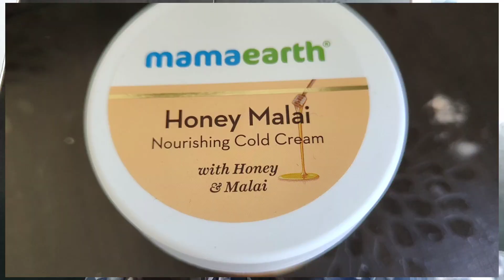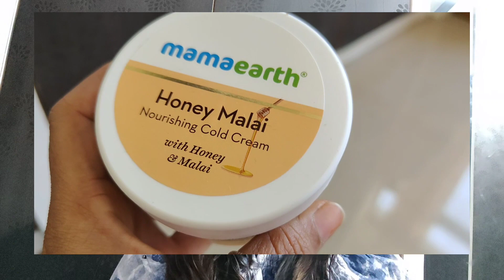हिवाळ्यासाठी बेस्ट- Mamaearth Honey Malai Nourishing Cold Cream